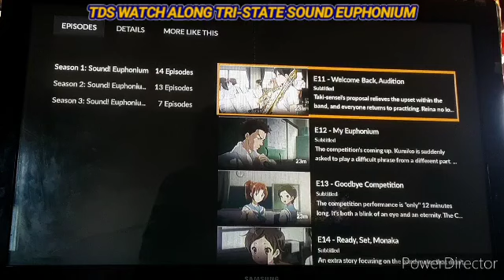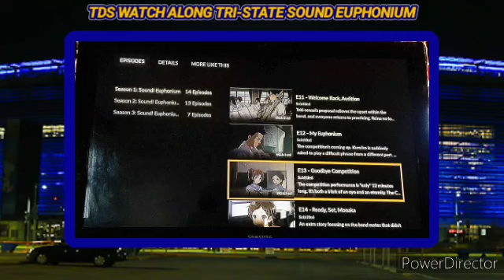TDS Watch Along Tri State: Sound Euphonium Episodes 11-13 (Reaction)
The last day of the musical anime just before the storm is coming

Next show: The Owl House S3